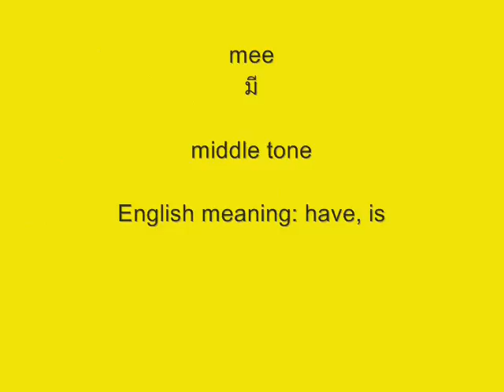Fun with Thai Tones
Is there new silk in Chiang Mai?
Literal: At Chiang Mai have silk new no?
ที่ เชียง ใหม่ มี ไหม ใหม่ ไหม